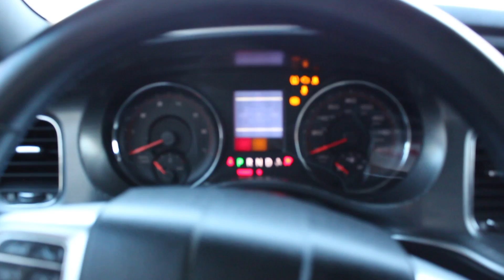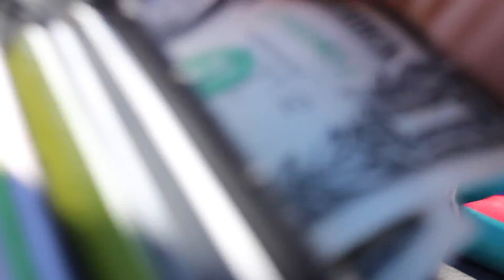BUCKY LASEK SHOWS UP AT CARS & COFFEE!!!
CARS & COFFEE at temecula ford! first sunday of every month! Bucky shows up and and stradmans car?? I appreciate the feedback & let me know what kinds of videos you guys would like to see next! On the road to 1k! Be sure to check them out on every platform!